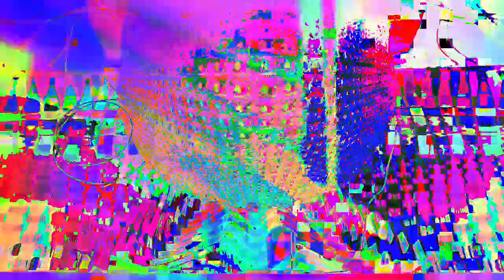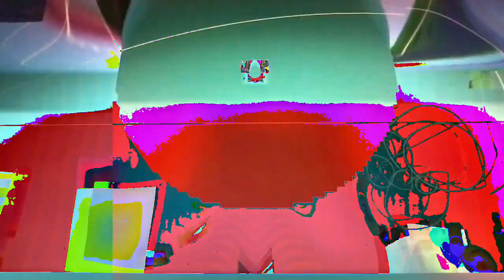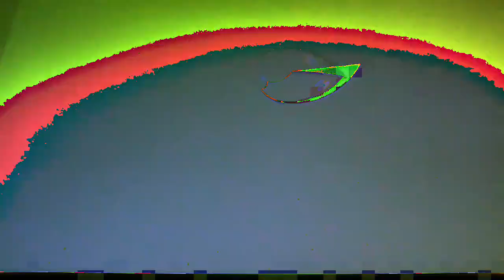[EPILEPSY WARNING] Movie 23 02 23 03h33m24s *Photosensitivity Warning*